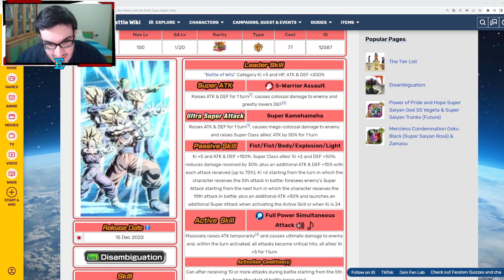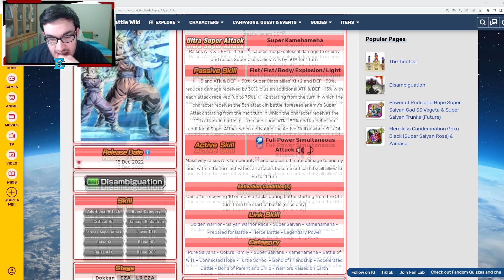IL NUOVO GOKU LR E' FORTISSIMO!!! SHOWCASE FULL ABILITY LINK 10 || Dragon Ball Z Dokkan Battle ITA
Oggi proviamo la nuova lr carnival goku str contro Hatchiyack a full ability link 10.Come sarà?